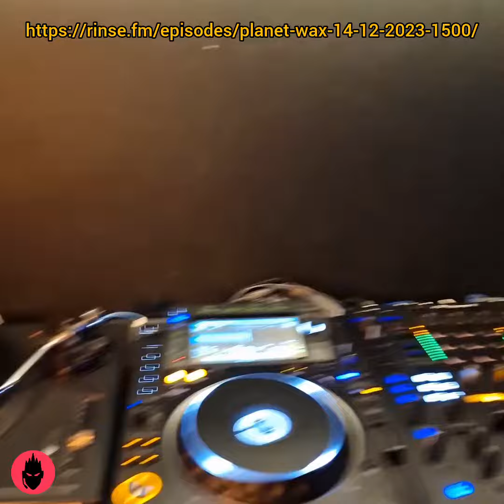Kool FM 14th Dec 2023 - Influences takeover with D-Lo, Darkspin and Johnny 5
Just want to say a big thank you to @planetwax for letting @dlo_jungle and myself represent them last week on their Kool FM show and showcase what @influences_events is about from a musical perspective.

Also, shout out to everyone that tuned in to the live show that made it more special 🙏🏽 and @dj_johnny_5 for being a true professional on the mic. When I took this footage, I thought you went camera shy but I realised later you couldn't say that word on air 😄👊🏾